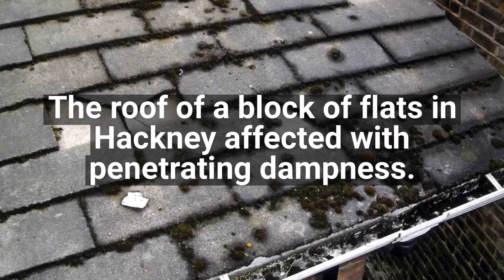Charles G Hibbs & Co in East London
Contact us at Charles G Hibbs & Co for a range of services including Building surveys, Site investigations, Structural surveys, Dampness surveyors, Building surveying services, Residential property surveyors, Subsidence, Party wall surveyors and more in East London.